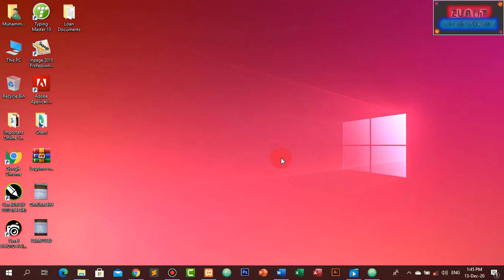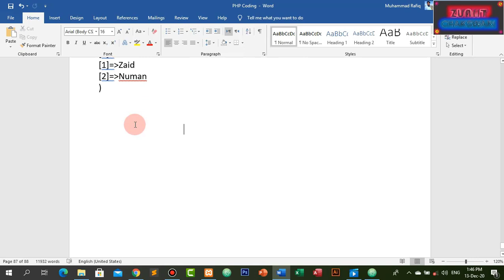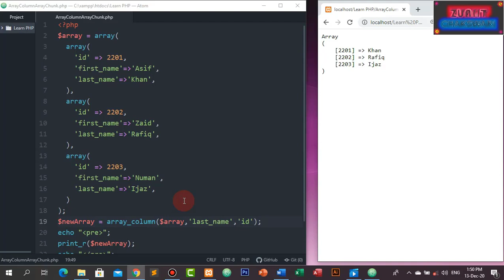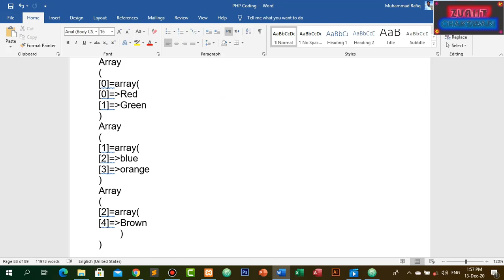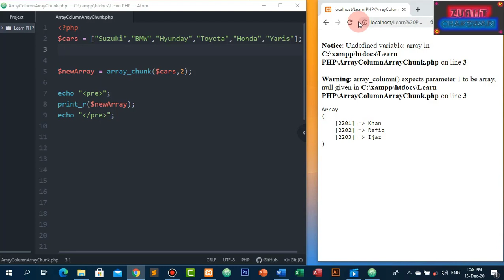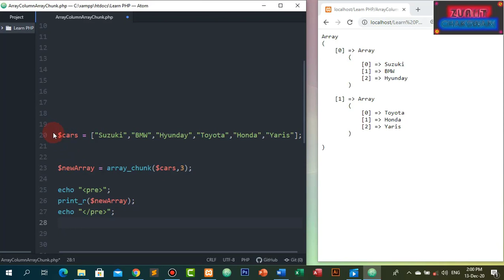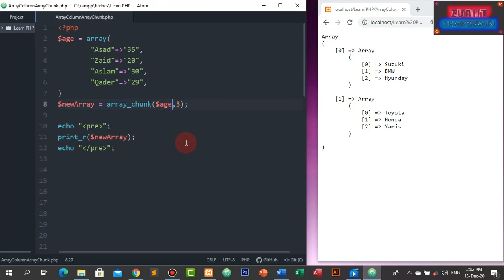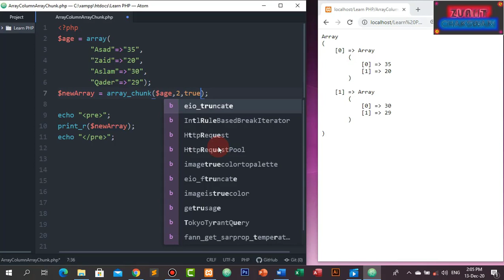How to Learn about PHP Array Column Array Chunk Part-50 by Zain Ul Abideen IIT Chakswari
In this tutorial we ll Learn about PHP Array Column Array Chunk. A computer is a programmable device that stores, retrieves, and processes data. The term "computer" was originally given to humans (human computers) who performed numerical calculations using mechanical calculators, such as the abacus and slide rule. The term was later given to a mechanical device as they began replacing the human computers. Today's computers are electronic devices that accept data (input), process that data, produce output, and store (storage) the results. Students should be learn about computer in Zain Ul Abideen Institute of Information Technology Chakswari Mirpur AK Pakistan which is registered from AJK TEVTA and affiliated with TTB Join and Learn and Get Government’s Diploma for your future.